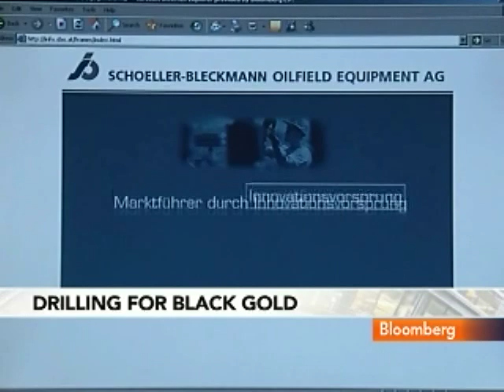Schoeller's Grohmann Discusses Offshore Oil Drilling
Feb. 15 (Bloomberg) -- Gerald Grohmann, chief executive officer of Schoeller-Bleckmann Oilfield Equipment AG, talks with Bloomberg's Rishaad Salamat about drilling for oil in the South Atlantic and other remote locations.